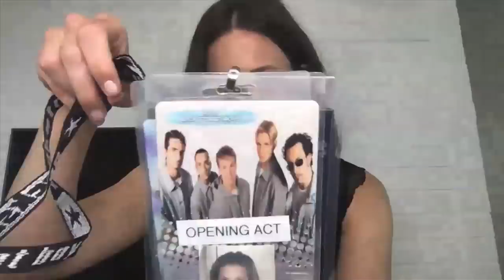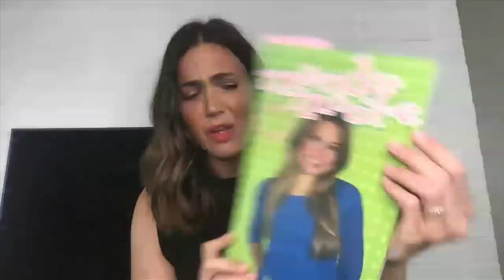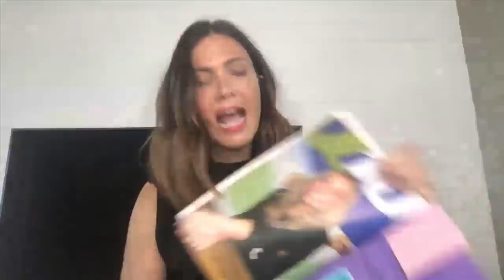Mandy Moore on Performing at Home & Finding Old Memorabilia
Mandy talks about life in quarantine, postponing her tour, doing performances from her house with her husband Taylor Goldsmith from Dawes, and she shares some memorabilia from early in her career while cleaning out her house. Jimmy will be making a donation to a worthwhile cause that is chosen by our guest every day during this quarantine. Mandy chose the MusiCares COVID-19 Relief Fund. Please help them keep the music community alive and thriving during this pandemic.